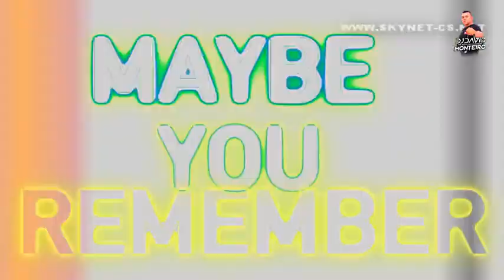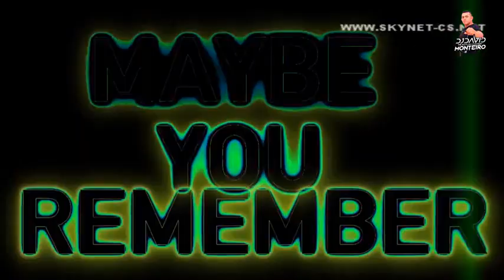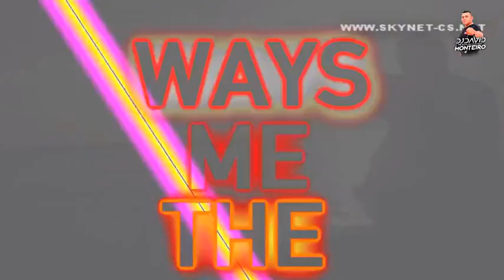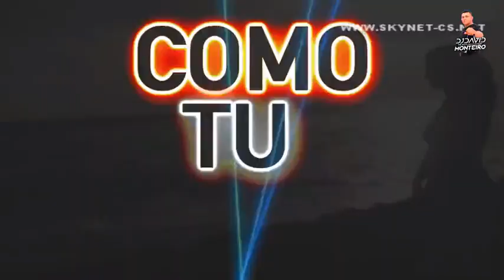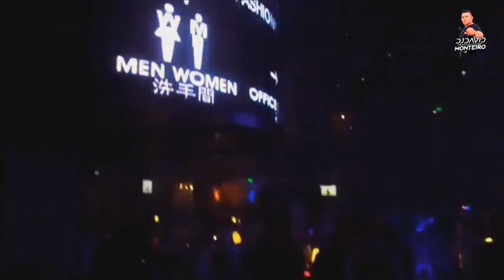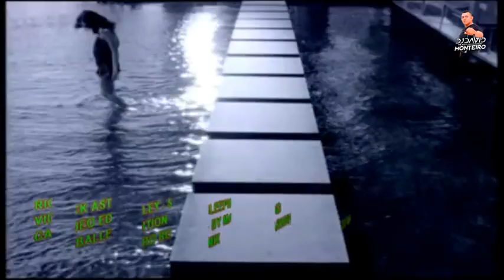New Set Mix-Metrópolis Forever(By David Monteiro)-AO VIVO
Dj-David monteiro
☟ Contrato P/Shows e eventos  ☟